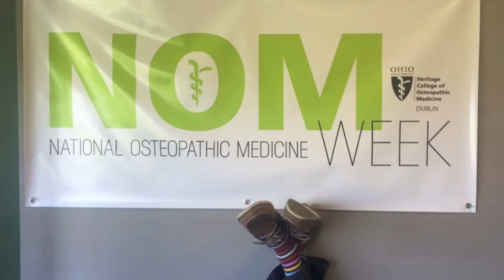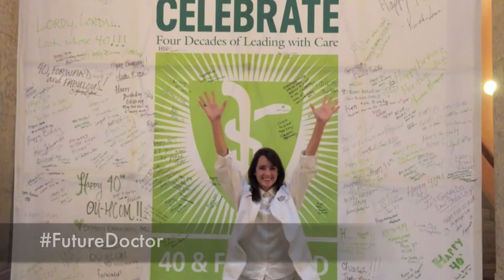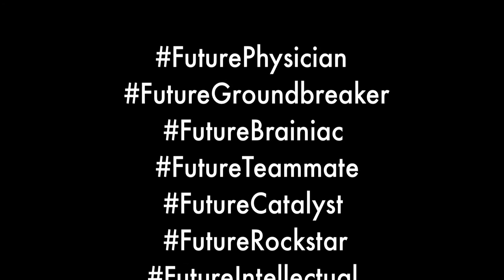NOM Week 2016 | Heritage College of Osteopathic Medicine Dublin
Ohio University Heritage College of Osteopathic Medicine | Dublin, OH
Medical students celebrate National Osteopathic Medicine Week 2016 and share the characteristics of a FutureDO!